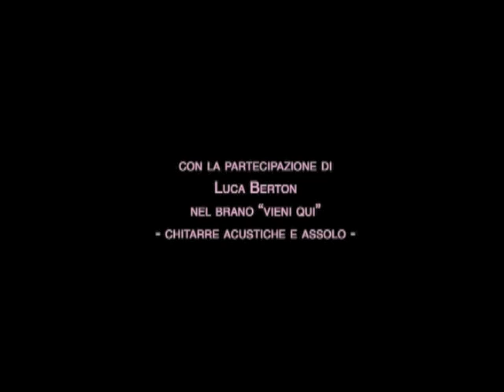ASCOLTA LA TUA VOCE 5m.mov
"ASCOLTA LA TUA VOCE - A lezione di canto moderno da Consuelo Orsingher"
Idea, musiche e brani in collaborazione con Fabio Codega.
Edizioni: Carisch SpA, Product Manager: Germano Dantone.

CONTIENE:
* Piccolo trattato di teoria musicale
* Cenni di ear training
* Tecnica vocale e interpretazione
Cd rom:
* Video di 30 minuti: tecnica di livello base
* 10 esercizi mp3 di ear training
* 6 esercizi mp3 "ascolta la tua voce"
* 23 brani-vocalizzo, di diverso genere musicale
* brano originale per studio, con base musicale

... Questo scritto racchiude semplicemente l'insieme delle mie esperienze come studente prima e come insegnante poi, e con esso desidero accompagnarvi in un viaggio "nella vostra voce" sempre serio e costruttivo.